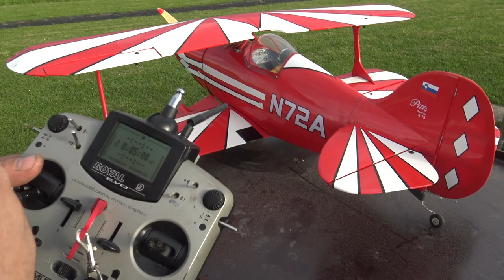Black Horse Pitts Special 1.5m Biplane with RCGF 26cc gas engine Flight review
Black Horse Pitts Special:

The Pitts Special is well known for it's aerobatic prowess and the Black Horse version is more than up to that demand. Compact and light, the recommended 1.20 four stroke engine will haul her around the sky with easy. The attention to weight in the design ensures that low speed handling is far better than you would expect for this kind of model.

Accurately constructed thoughout in Laser cut balsa and ply and then expertly covered in Oracover at the Black Horse factory. Black Horse have built up an enviable reputation for construction quality. Even the most complex of curves have been reproduced. The durable GRP cowl and complete set of hardware makes this Pitts very 'Special'!

Not a model for beginners or those progressing from trainers, but quite manageable for a moderately experienced pilot.

SPECIFICATION:
– Wingspan : 1,500mm 59.06 in).
– Length : 1,330mm (52.36 in).
– Weight : 4.7kg (10.34 lbs).
– Wing area: 74dm2.
– Wing loading: 64g/dm2.
– Wing type: Naca Airfoil.
– Servo mount: 21mm x 42mm
– Gear type: Aluminium Hi-grade for main gear and spring wire for tail gear (included).

Parts listing required (not included):
– Radio:    06 channels.
– Servo:     07 servos.
– Engine: 120 – 2 stroke; 22cc Gas.
– Motor: Brushless outrunner 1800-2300W, 450KV.
– Propeller: Suit with your engine.

Recommended motor and battery set up (not included):
– Motor:  RIMFIRE.120.
– Lipo cell: 6 cells 4,000-5,000mAh.
– ESC: 80A.
– Receiver battery: 6V/ 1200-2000mAh NiMH.

ALL BALSA – PLY WOOD CONSTRUCTION.
COVERED WITH ORACOVER